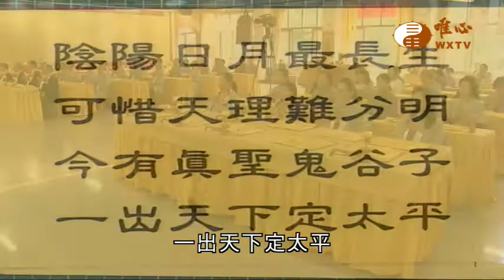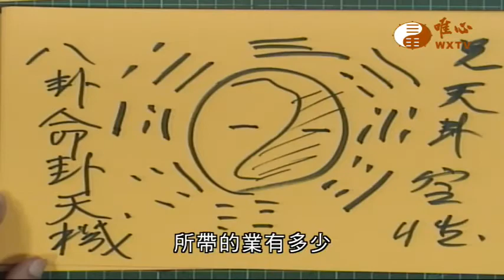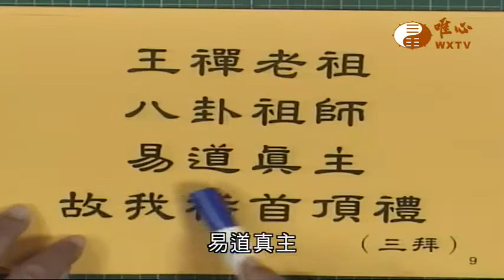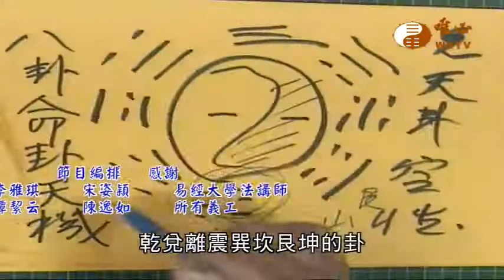恭讚王禪老祖天威【唯心天下事2451】｜ WXTV唯心電視台